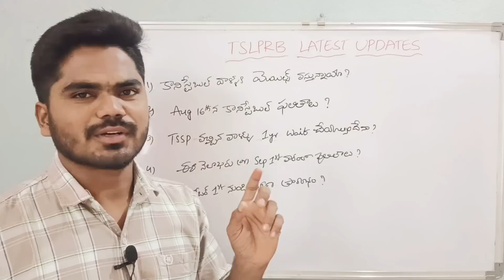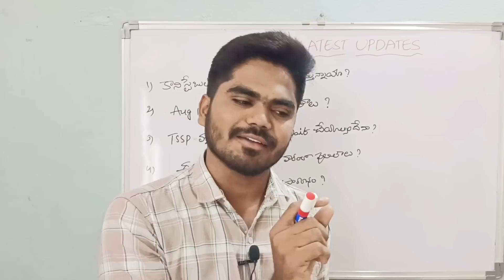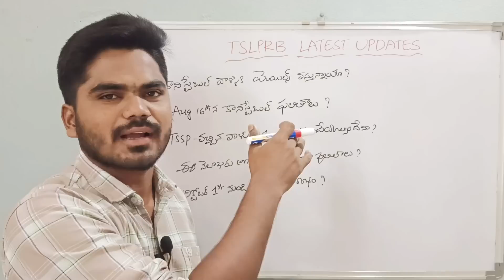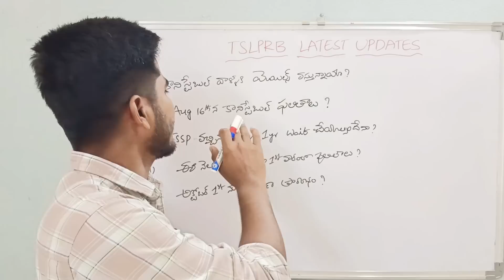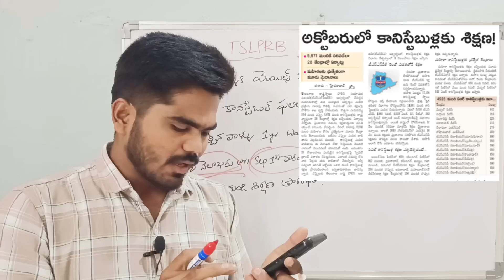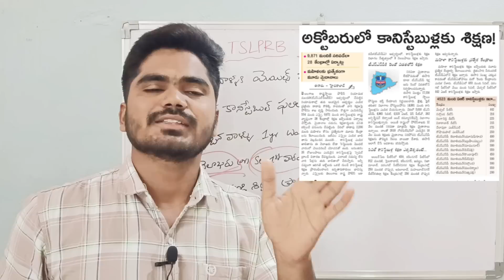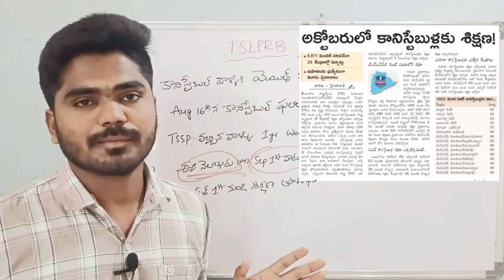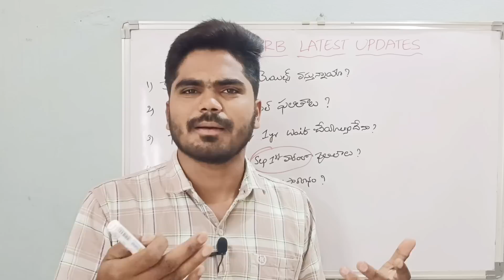TSLPRB LATEST UPDATES || AUG 16th CONSTABLE RESULTS🔥🤗|| Civil,AR,SRCPL Training Updates